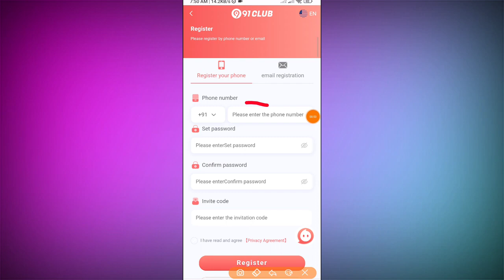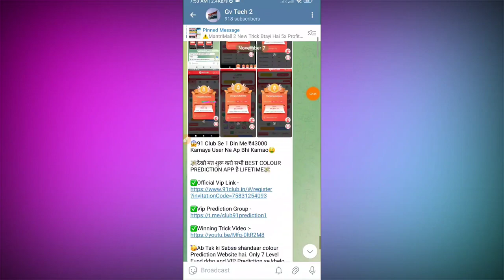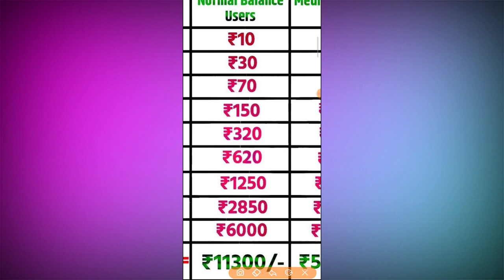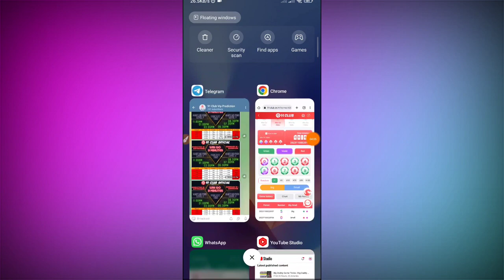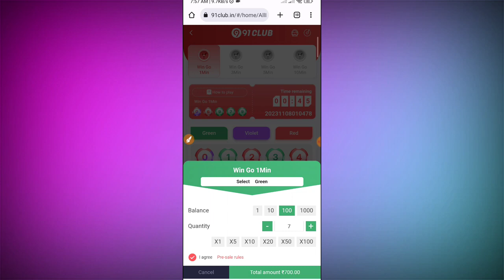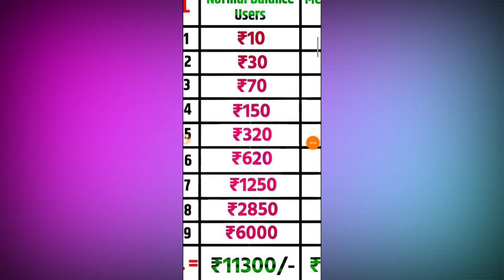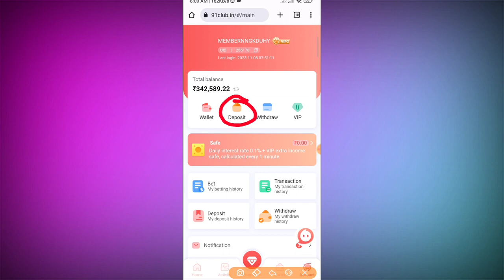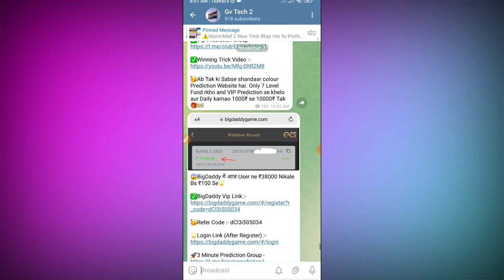91 Club Earning App !! 91 Club Tricks !! 91 Club App Se Paise Kaise Kamaye !! 91 Club Real Or Fake !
91 Club Earning App !! 91 Club Tricks !! 91 Club App Se Paise Kaise Kamaye !! 91 Club Real Or Fake !

91 club earning app
91 club tricks
91 club real or fake
91 club game
91 club prediction
91 club app se paise kaise kamaye
91 club se paise kaise kamaye
91 club malayalam
91 club me deposit kaise kare
91 club mein register kaise kare
91 club me password kaise banaye
91 club mod apk
91 club me registration kaise kare
91 club me game kaise khele
91 club colour prediction
91 club colour prediction trick
91 club customer care number
91 club code
91 club invite code
club 91
91 club prediction telegram channel
91 club earning app invite code
91 club login
91 club login problem
91 club login kaise kare
91 club live
91 club live withdrawal
91 club live stream
91 club live prediction
91 club live withdrawal proof
91 club kaise khele
91 club kya hai
91 club kaise download karen
91 club ki id kaise banaye
91 club kaise khelte hain
91 club ki id kaise banaen
91 club ka password kaise banaye
91 club ko download kaise kare
91 club ka hack
91 club hack
91 club hack mod apk
91 club hack trick
91 club how to play
91 club how to deposit
91 club hack kaise kare
91 club hack apk
91 club hack mod
91 club hack free
91 club how to login
91 club game se paise kaise kamaye
91 club game telugu
91 club game kaise khele
91 club game hack
91 club gift
91 club go goal tricks
91 club game hack trick
91 club gameplay
91 club group
91 club withdrawal
91 club withdrawal problem
91 club withdrawal kaise kare
91 club withdrawal proof
91 club withdrawal time
91 club win trick
91 club withdrawal process
91 club deposit
91 club deposit problem
91 club download link
91 club download
91 club daily bonus
91 club download kaise kare
91 club daily rewards
91 club app download
91 club earning app download
91 club earning app download link
91 club earning app
91 club earning app tamil
91 club earning app malayalam
91 club earning app real or fake
91 club earning app in telugu
91 club earning app tricks
91 club earning app withdrawal proof
91 club earning app withdrawal
91 club earning trick
91 club earning app login problem
91 club real or fake
91 club register kaise kare
91 club refer and earn
91 club real or fake in telugu
91 club real or fake in tamil
91 club recharge
91 club recharge kaise kare
91 club register problem
91 club recharge problem
91 club tricks
91 club telugu
91 club tips and tricks
91 club tamil
91 club tricks malayalam
91 club tips
91 club hack trick
91 club prediction telegram channel
91 club how to play
91 club withdrawal time
91 club usdt withdrawal
91 club sign up bonus
91 club earning app kaise use kare
91 club sign up
91 club mein sign up kaise kare
91 club prediction
91 club password kaise banaye
91 club payment proof
91 club password problem
91 club prediction group
91 club prediction telegram channel
91 club prediction hack
91 club prediction malayalam
91 club par account kaise banaye